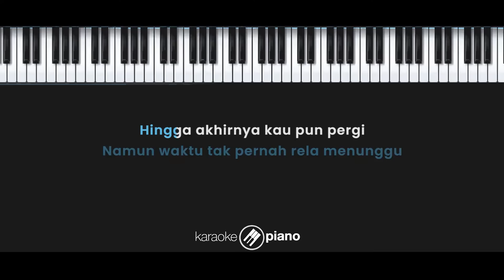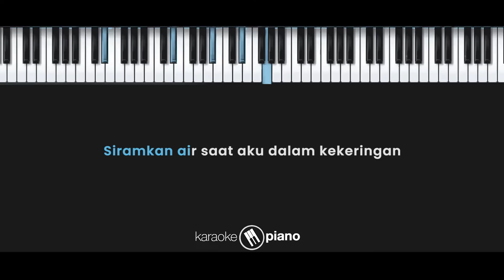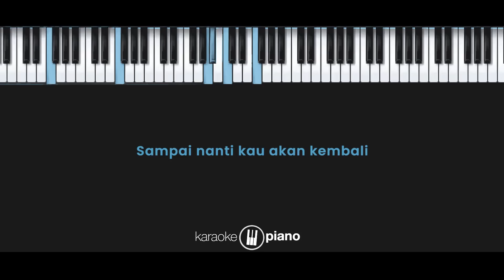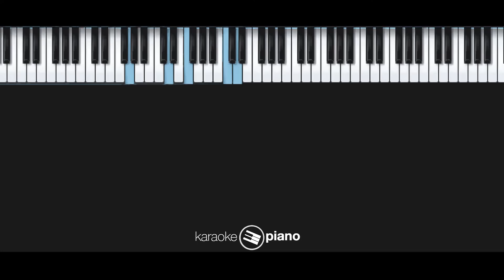Setelah Kau Tiada - Cakra Khan (KARAOKE PIANO - MALE KEY)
Lirik :

Setelah Kau Tiada

Tak sempat ku mengerti
Kau tunjukkan arah saat ku tersesat
Beri cahaya saat ku sendiri dalam gelap
Namun waktu tak pernah rela menunggu
Hingga akhirnya kau pun pergi

Terlambat kusadari
Kau teramat berarti
Terlambat 'tuk kembali dan 'tuk menanti
Kesempatan kedua yang takkan mungkin pernah ada

Baru ku teringat
Kau hembuskan angin saat ku bernapas
Siramkan air saat aku dalam kekeringan
Namun tak pernah kuhiraukan semuanya
Hingga kini pun kau tiada

Terlambat kusadari
Kau teramat berarti
Kesempatan kedua yang takkan mungkin pernah ada, yeah
Biarkan ku hidup dalam penyesalan ini
Sampai nanti kau akan kembali

Terlambat kusadari
Kau teramat berarti

Terlambat kusadari
Kau teramat berarti
Terlambat 'tuk kembali
Dan 'tuk menanti

Yang takkan mungkin pernah ada